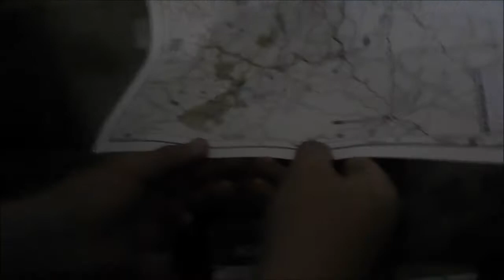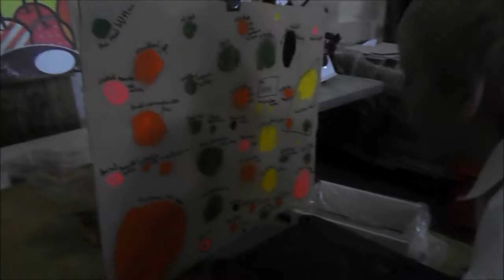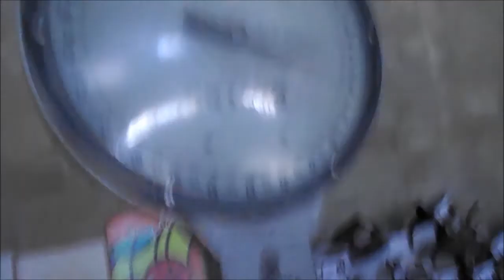chernobyl series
tis is not full tape cause internet can't cope